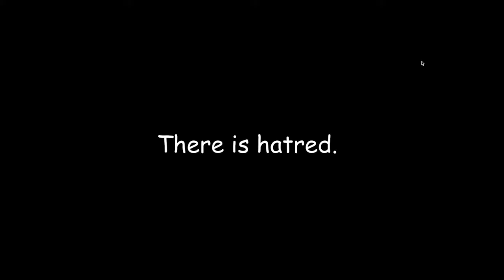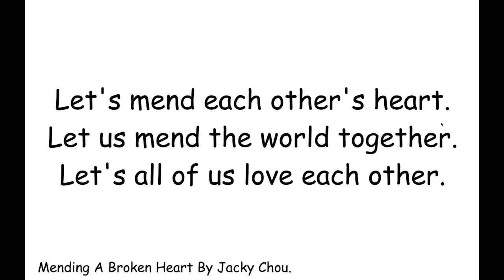Mending a broken heart.